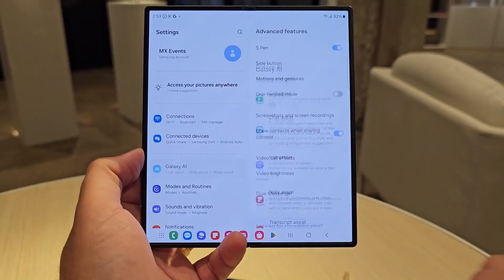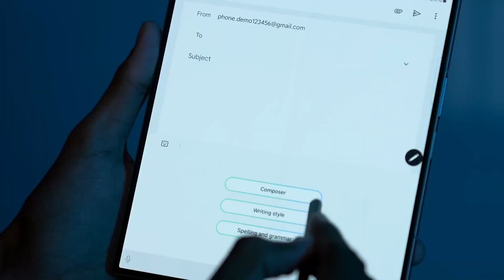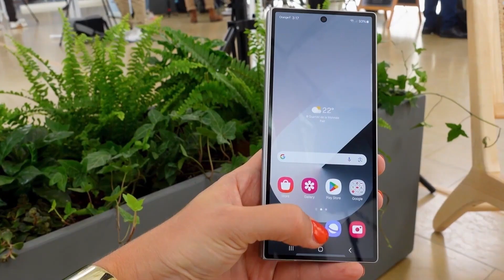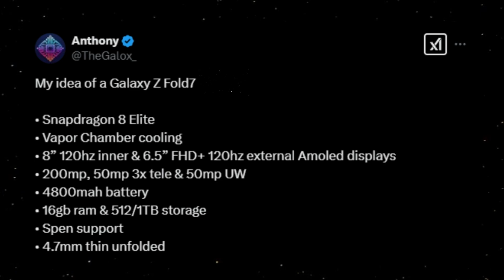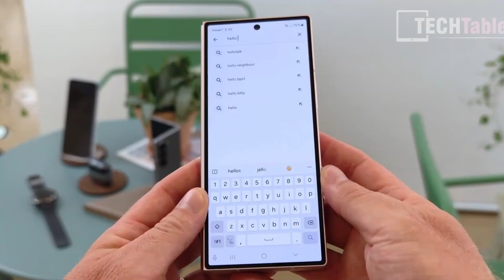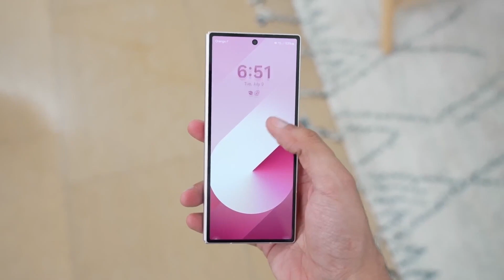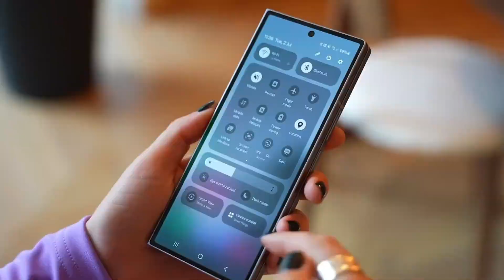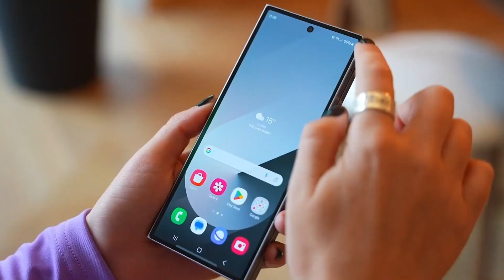Samsung Galaxy Z Fold 7 - OMG, IT'S SHOCKING!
At TubyTech, we are committed to delivering high-quality tech content, including the latest reviews, leaks, and educational insights on smartphones, gadgets, and more. Our mission is to keep you informed and ahead of the curve in the tech world.

We take these matters seriously and will respond within 24 hours.